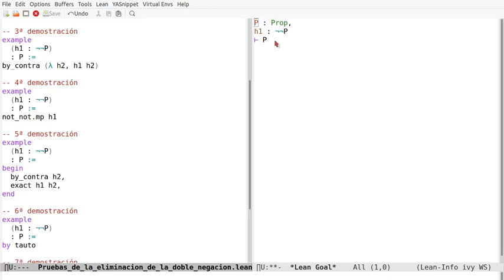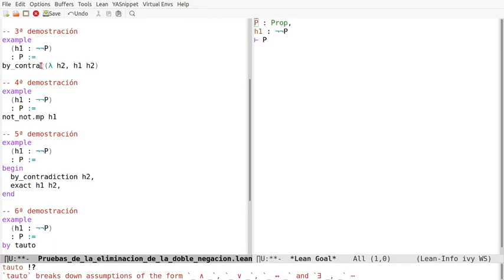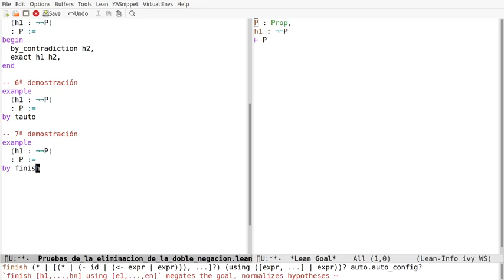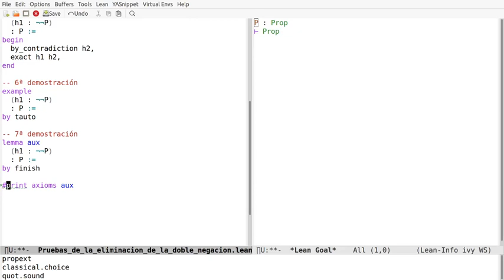Pruebas en Lean de la eliminación de la doble negación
En el vídeo se comentan 7 pruebas en Lean de la regla de la eliminación de la doble negación usando los estilos declarativos, aplicativos, funcional y automático. Los enlaces son
a la sesión en Lean Web.